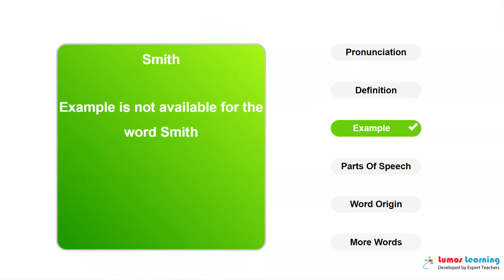SMITH - Definition, pronunciation, grammar, meaning - Practice grade 4 vocabulary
SMITH - pronunciation and meaning. This video helps you learn the word SMITH. It includes pronunciation, spelling, sample sentences, definition and parts of speech. This word is suitable for students in grade 4. There are several grade4 reading passages such as Captain Blood, that use the word SMITH. You can learn additional grade 4 words and answer interactive quizzes by visiting